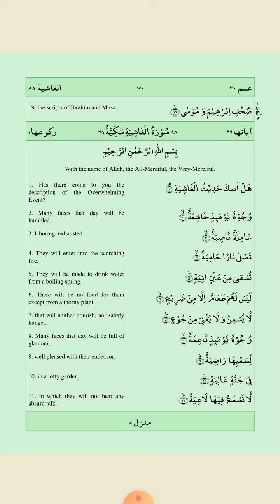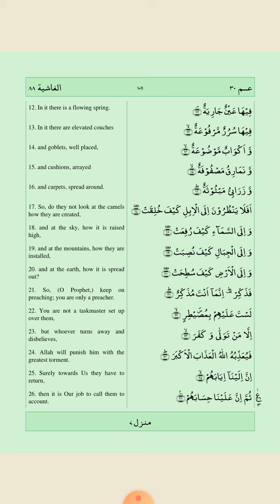SURAH ALGHASHIA WITH ENGLISH TRANSLATION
The holy QURAN is the last revelation which describes each and everything with illustration of symbolism imagery and  inzaar